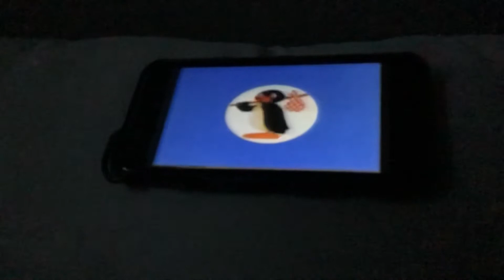June 26, 2020